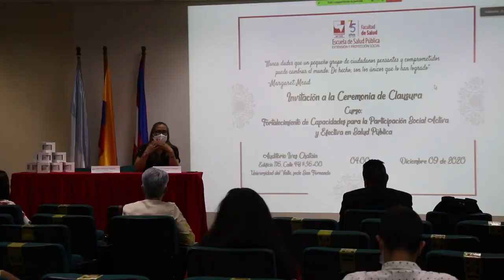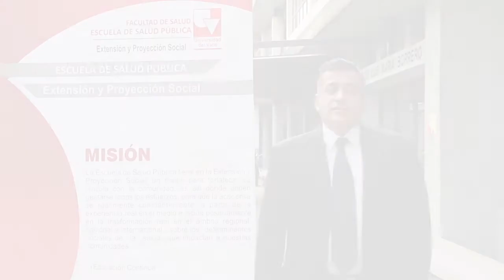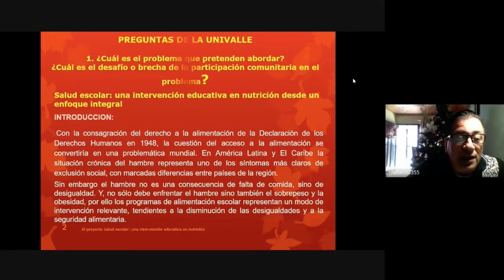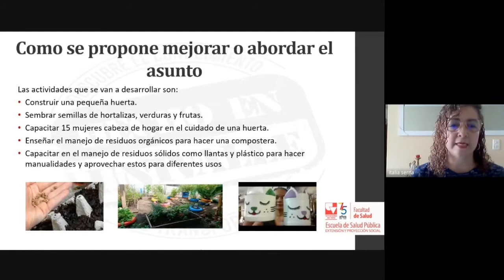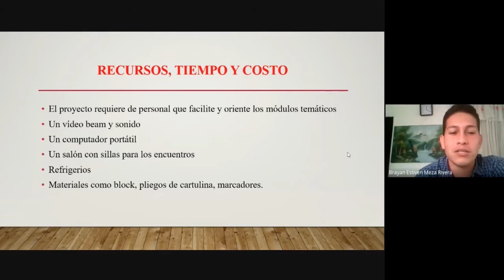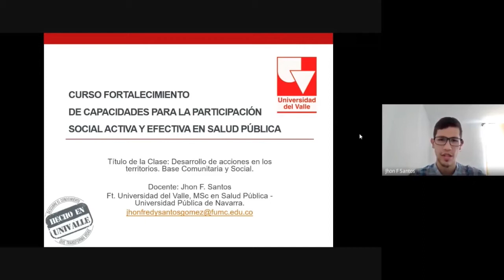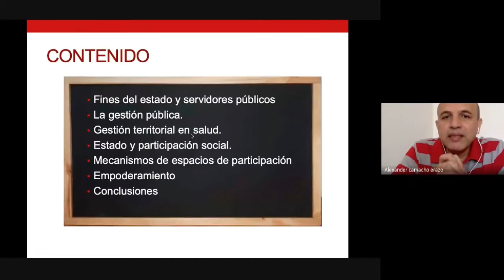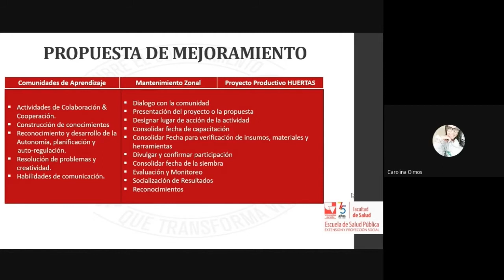Fortalecimiento de capacidades para la participación social activa y efectiva en Salud Pública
Diplomado "Fortalecimiento de capacidades para la participación social activa y efectiva en Salud Pública". Oficina de Extensión y Proyección Social, Escuela de Salud Pública.